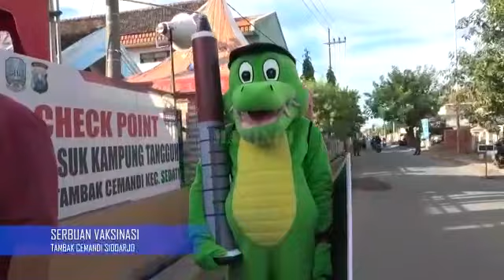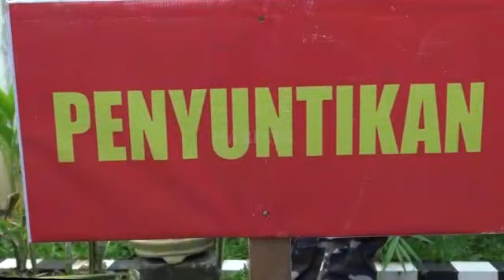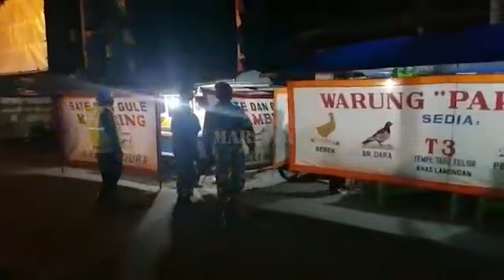Pasmar 2 Sepekandisi Minggu ke 2 Juli 2021